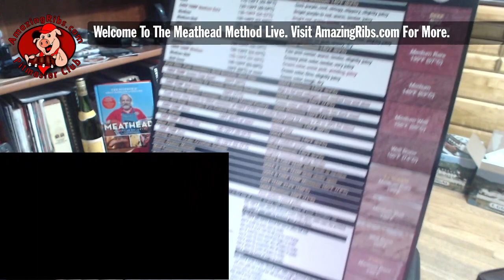Chicken on The Grill - Meathead's Monthly Fireside Chat LIVE Event - 05/28/20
Hang with Meathead of AmazingRibs.com and ask him your toughest questions. We start off this Fireside Chat with chicken on the grill.

Flavorful, moist, buxom marinated chicken breasts. Unbelievably juicy and tasty turkey. Mouth-watering duck. These recipes will win you a prize at the local competition or amaze your tailgate crew at the big game.

Mark your calendars and prep your questions! Meathead is live here on YouTube the last Thursday of each month (with a few exceptions) at 7:30PM CST (8:30PM EST/6:30PM MT/5:30PM PST).

Join him for seasonal topics and viewer requests. So grab a beer or glass of wine and get ready to talk all things BBQ.  He'll share his methods, bust myths, and answer your questions!

Get tested recipes, proven techniques, ratings and reviews, and so much more